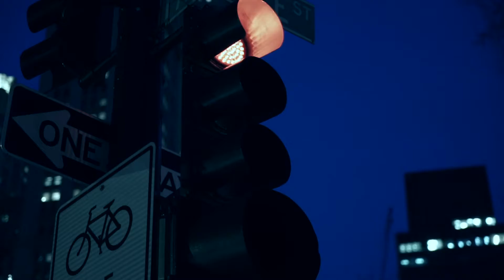Manhattan Dark Knight Dance - Big George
Manhattan Dark Knight Dance - Big George. Go on my Instagram to follow the full Dance Story with pictures and videos.

Edited by me and supervised by Emilio.